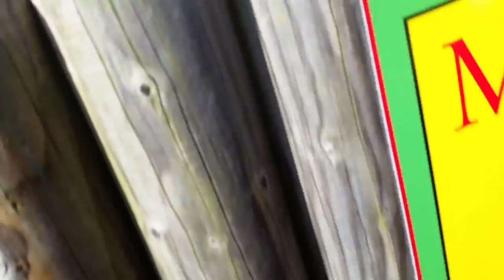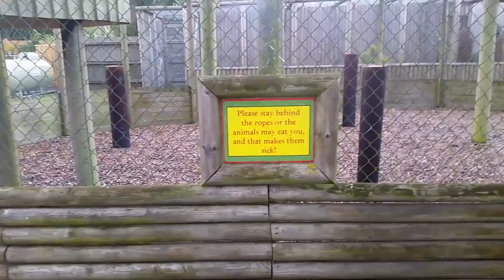Meerkats, bats and wolves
Nice day out at Woodside Wildlife Park. Well, maybe not the part when we got soaking wet on our motorbikes :D